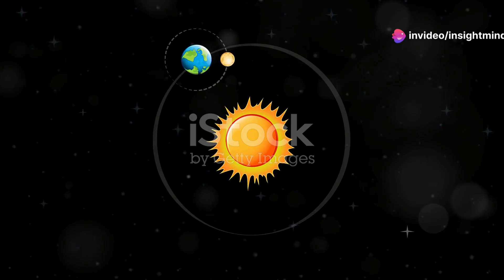How Long You'll Survive On EVERY Planet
Discover how long you could survive on each planet in our solar system. Learn about the extreme environments, atmospheric conditions, and unique challenges that each planet presents.

Whether your interests lie in the latest breakthroughs, cosmic journeys, real-life tales, physical well-being, enjoyable quizzes, and brain teasers, or valuable advice for personal growth, mental insights, innovative devices, or simply navigating your everyday activities, we've got you covered!

"Embark on a journey of discovery with our daily dive into the realms of science, space, gripping stories, fitness challenges, mind-bending puzzles, and practical tips for a better you!"
"Join us every day for a triple treat of top-quality videos, where curiosity meets entertainment. From the wonders of the cosmos to personal growth insights, there's something to captivate everyone."
"Welcome to your daily escape into a world of knowledge, laughter, and inspiration. Explore recent breakthroughs, untold stories, fitness adventures, brain teasers, and life hacks – all in one place!"
"Unwind and enrich your mind with our trio of captivating videos. Whether you're into the mysteries of the universe, real-life narratives, fitness fun, or self-improvement, our content is designed for the curious at heart."
"Get ready for a daily dose of diverse content! From the latest in science and space to engaging true stories, fitness challenges, and practical life tips, we're here to make every day a brighter one."